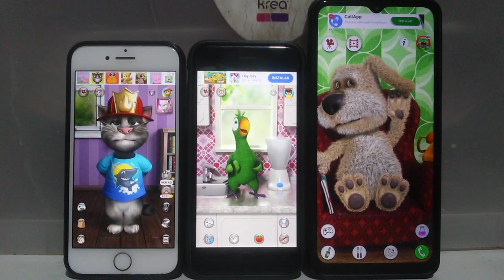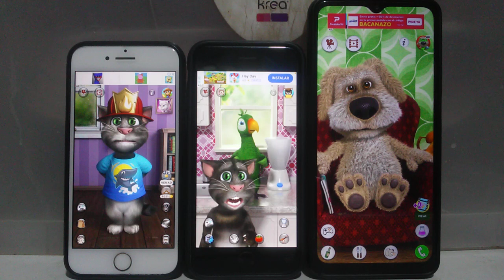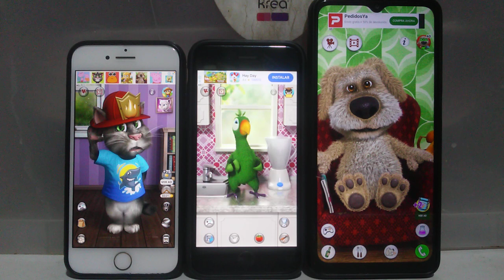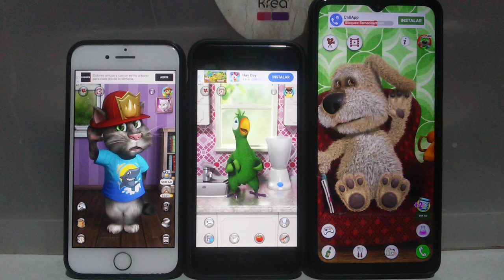Talking Tom Cat 2 Echo VS Talking Pierre Echo VS Talking Ben Echo 891